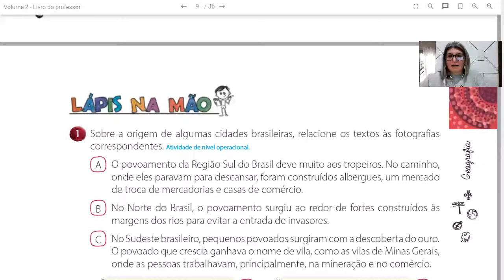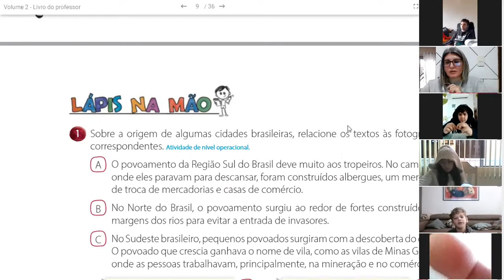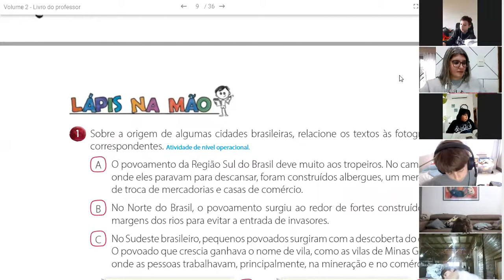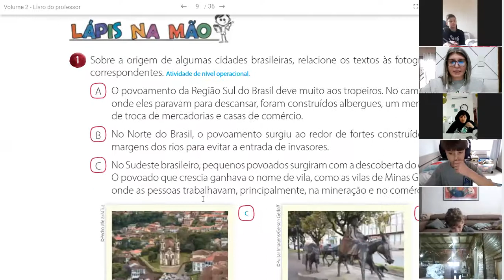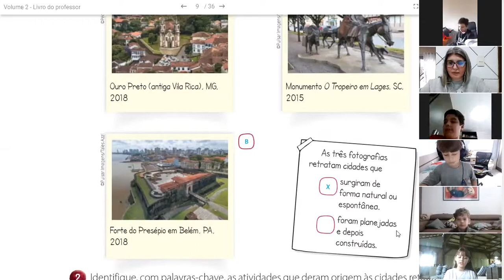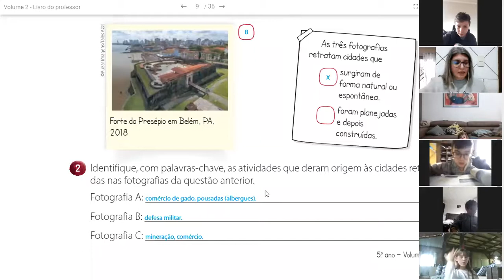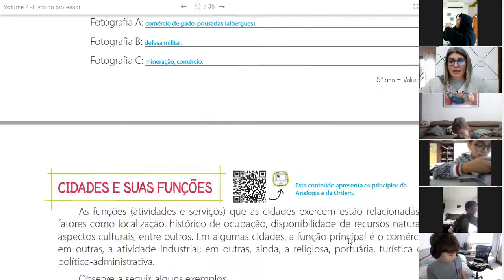Geografia - Cidades e suas funções Correção e Atividades - 5o ano B